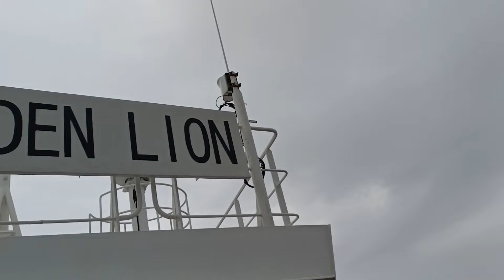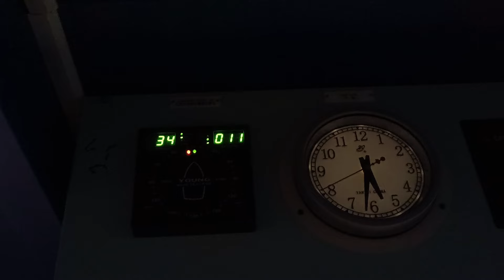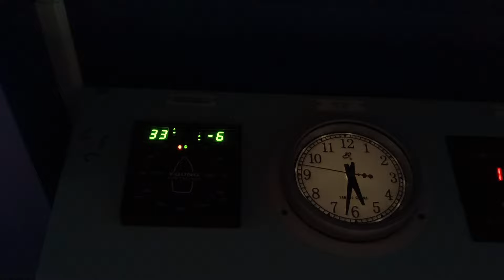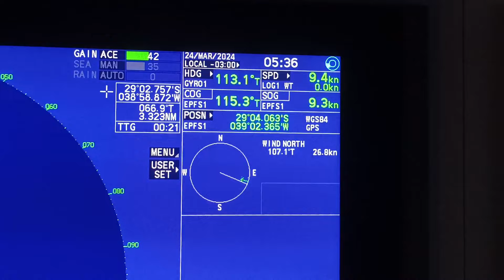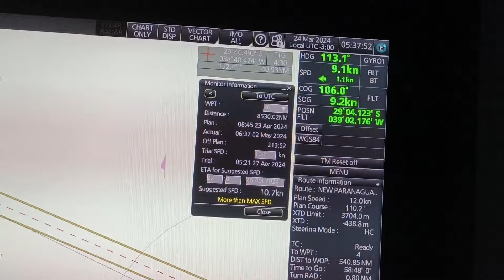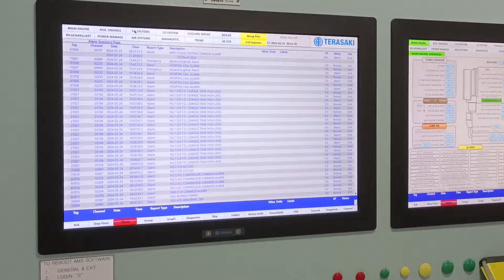Life at Sea l Life as a Sailor l Life in Merchant Navy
Rough Seas in South Atlantic Ocean @Sandeepkumar-kd2mq